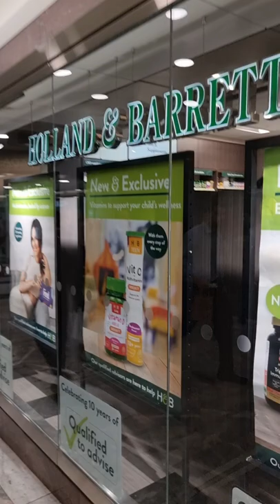Doctor V - Lips Balms Yes Or No | Skin Of Colour | Brown Or Black Skin